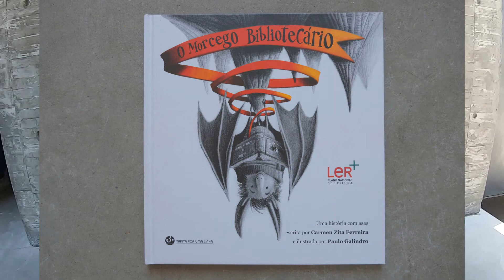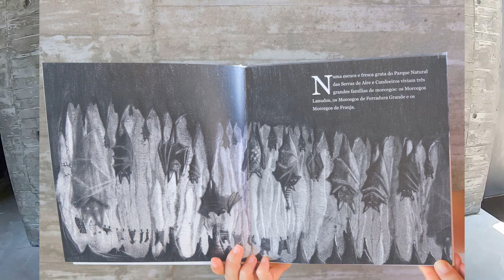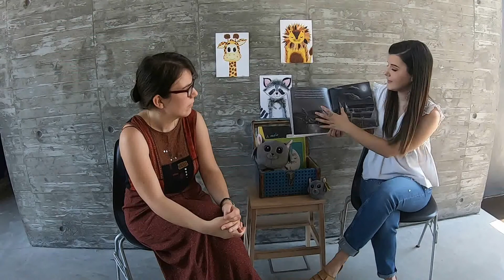Histórias que nos unem - "O morcego bibliotecário"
Inês Freitas (psicóloga educacional) e Dulcineia Pinto (arqueóloga e formadora) apresentam o livro infantil "O morcego bibliotecário", de Carmen Zita Ferreira; ilustração: Paulo Galindro, edição: Trinta por uma linha, janeiro de 2016, isbn: 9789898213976.
O livro é apresentado nas suas valências patrimoniais e como recurso de aprendizagem patrimonial e educacional.
O morcego bibliotecário fala-nos de morcegos que vivem nas nossas bibliotecas e trabalham arduamente na preservação do nosso património. Quanta dedicação podemos encontrar nesta história e maravilharmo-nos com este animal tão ameaçado e olhado de forma tão ameaçadora.